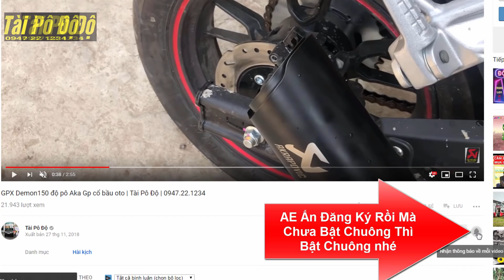Đấu Súng Xe China | BN302 Vs Kengo350 | Ngang Tài Ngang Sức | Tài Pô Độ | 0947.22.1234